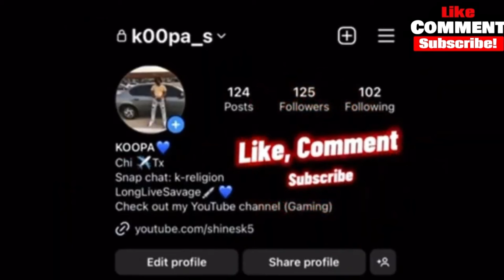BRICC BABY♿️ Admits to DROPPING @QuandoRondo LOCATION TO LIL DURK ⁉️📲🩸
Bricc baby responds to what the YouTube streets are saying about him snitching on Durk and also dropping Quando rondo location that tragic day!